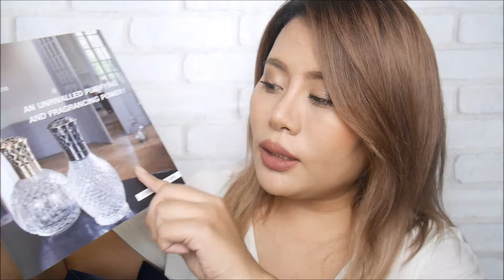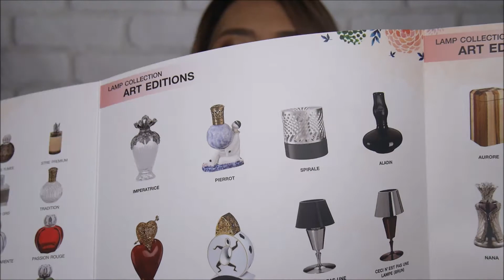ตะเกียงน้ำหอม Lampe Berger Paris